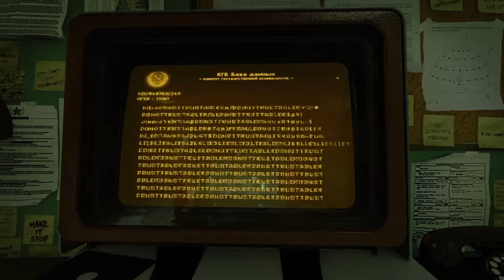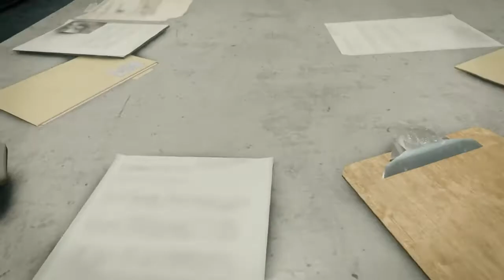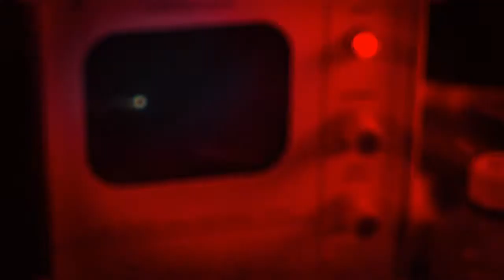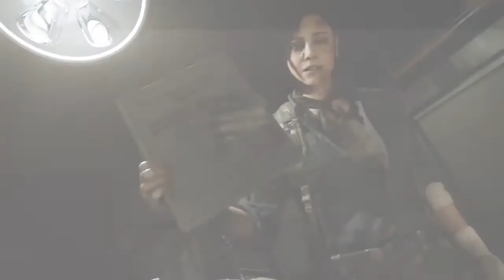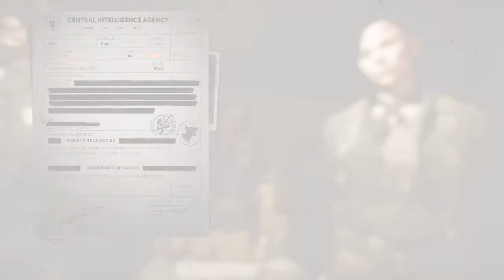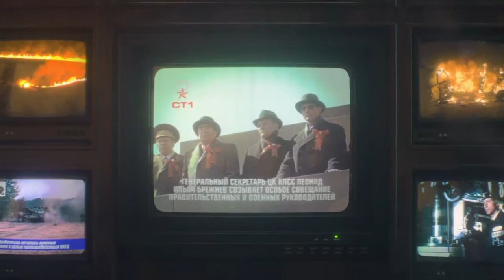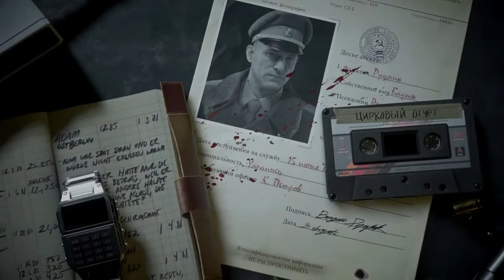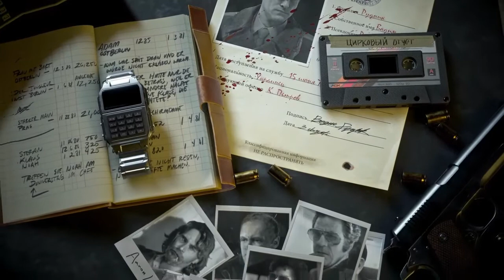Call of duty Cold War (Final)